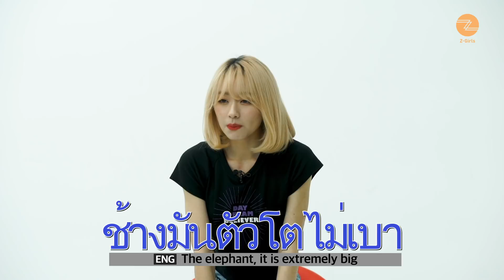[Z-Girls] Bell Challenges Other Girls to Sing in Thai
Language queen, Priyanka does it again! 🙌
Meanwhile...
How will the other members do?

How many times did the girls mention elephant?